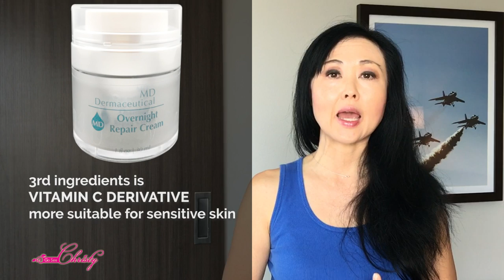Vitamin F for Wrinkles and Extra Dry Skin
Perpetually dry and cracked skin may be lacking in Vitamin F.  Vitamin F is essential in helping build healthy skin.

Tired of wasting time and money on the WRONG products and using them in the WRONG WAY?
Performing over 26,000 treatments in over 14 years

UPDATED LIST:
ANTI AGING INGREDIENTS YOU SHOULD NEVER MIX**

Links to the study will be in the my latest blog post.

*Omega 3 with Astaxanthin
*VEGAN Omega 3 (no fishy burps)

Limited time only. Valid: 3/8 5PM EST-3/23 9AM EST

OTHER SKIN STORE MONTHLY SPECIALS:
Code: EXTRA
Valid: 3/8 5PM EST-3/23 8:59AM EST

Code: BDAY
Valid: 3/8 5PM EST-3/15 5:59PM EST

Topics discussed:

What is vitamin F and why it is essential for healthy skin and why dry, aging skin needs this.

Foods and supplements that you can get Vitamin F from

Clinical Study on how a diet higher in Vitamin F actually helped slow down the aging of the skin

Another study showing how taking supplements  did to skin after being exposed to UVB.

PRO TIPS in the video

**BLOOPERS